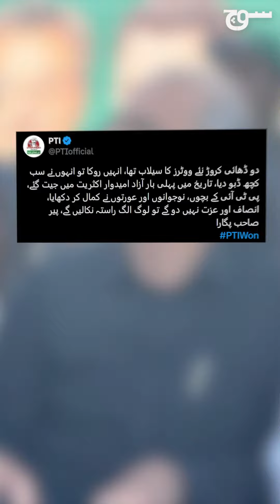Rigging in Pakistan Elections 2024 | GDA Protest in Sindh | Soch Videos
A sit-in was staged on the Karachi-Hyderabad Motorway by the Grand Democratic Alliance (GDA). The GDA has alleged that the elections held on February 8 were rigged. GDA candidates Syed Muhammad Rashid Shah and Ghulam Dastgir Rajar have secured victories in two provincial seats from Khairpur and Sanghar. The GDA has decided to withdraw from both provincial seats.

گرینڈ ڈیموکریٹک الائنس کی جانب سے کراچی حیدر آباد موٹر وے پر دھرنا دیا گیا۔ جی ڈی اے کا الزام ہے کہ آٹھ فروری کو ہونے والے انتخابات میں دھاندلی کی گئی ہے۔ جی ڈی اے کے امیدوار سید محمد راشد شاہ اور غلام دستگیر راجڑ خیرپور اور سانگھڑ سے دو صوبائی نشستیں جیتنے میں کامیاب گئے ہیں۔ پیر جی ڈی اے نے دونوں صوبائی نشستوں سے دستبردار ہونے کا فیصلا کیا ہے۔